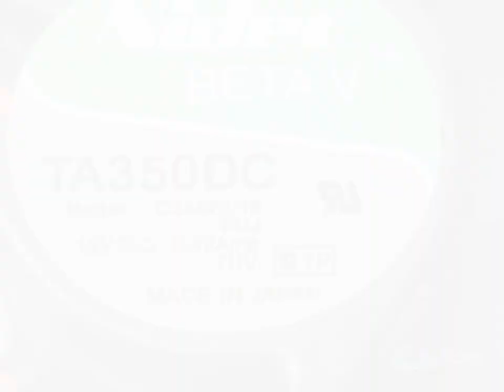C34422-16 12V 0.4A 2wires Cooling Fan